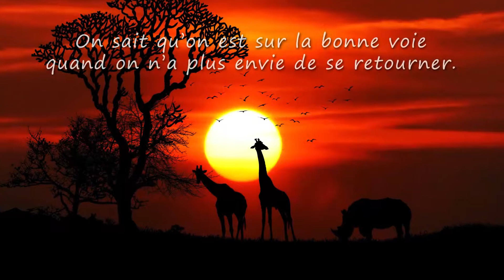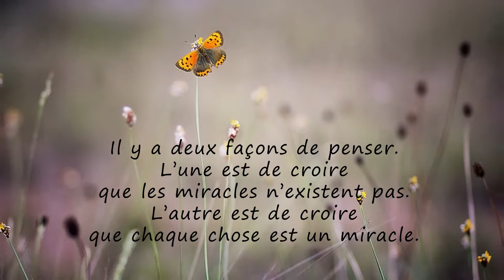Malika, TOUS MES VOEUX ❤️ (bonne fête, joyeux anniversaire, santé, argent)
A travers cette courte vidéo cadeau "Malika vive la vie" montrez avec originalité à quel point cette personne formidable compte dans votre vie.
Cette vidéo est idéale pour accompagner les messages "Joyeux anniversaire !" ou encore "je t'aime...".

*** *VOUS DÉSIREZ FAIRE UN CADEAU À UN PROCHE ?* ***

- pour votre MAMAN adorée qui va être embalée :

- pour votre PAPA chéri qui va devenir trèèèèès riche :

- pour votre petite MAMIE super chouette :

- pour votre petit PAPY trop chou :

- pour votre TATA tip top modèle qui veut faire un break :

- pour votre TONTON trop drôle qui va l'utiliser 24h/24 :

- pour votre ADOLESCENTE qui veut se la raconter :

- pour votre ADOLESCENT qui a beaucoup de mordant :

- pour votre FILLETTE qui a soif d'indépendance :

- pour votre petit GARÇON, rockeur au grand cœur :

-pour votre BÉBÉ avide de découvertes (mixte) :

- pour votre MARI un peu tête en l'air :

- pour votre petite FEMME qui n'en a jamais assez :

- pour votre SŒUR adorée qui va faire jaser :

- pour votre FRÈRE adoré qui veut tomber les filles :

- pour votre PETIT-FILS qui a soif d'aventure :

- pour votre PETITE-FILLE qui va faire crépiter les flashs :